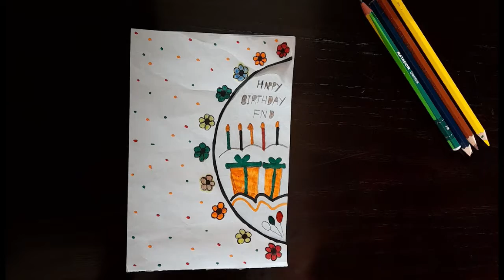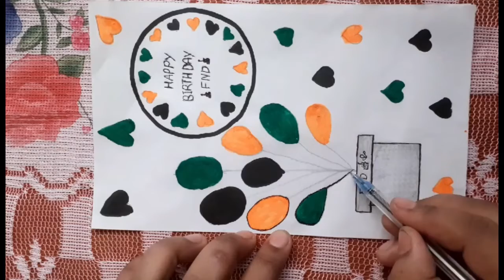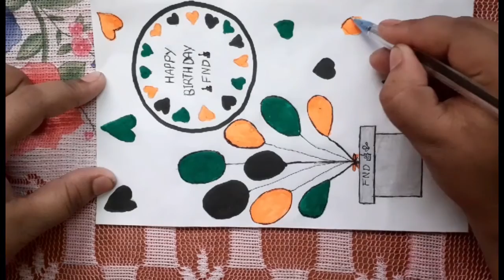How to make birthday card by paper | Easy birthday card gift ideas | Fawzia drawing club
How to make birthday card by paper | Easy birthday card gift ideas
Hi,
I am fawzia today i see how to make birthday gift card by paper and enjoy the video don't skib the video
_______________Music______________
easy drawing
diy activities

I am so happy and grateful to share my knowledge about Art and Craft